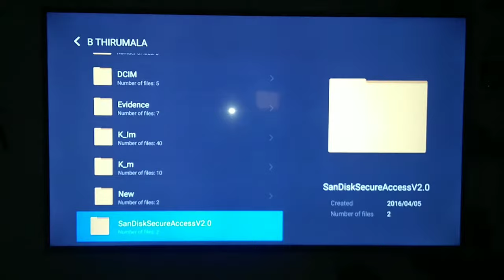how to Mi tv USB Pendrive connect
mi tv to USB Pendrive connect

USB Pendrive connect Mi tv

mi tv USB Pendrive connect

how to pendrive transcend mi tv

how to mi tv USB Pendrive Microsoft

how to connect mi tv USB Pendrive connect

how to mi tv USB

how to mi tv movie USB Pendrive connect

how to mi tv USB Pendrive song

how to mi tv songs to USB Pendrive

how to mi tv files to USB Pendrive

how to mi tv screen mirroring USB Pendrive

how to usb modem driver mi tv

mi tv USB Pendrive song

mi tv movie USB Pendrive

mi tv USB Pendrive Microsoft

mi tv USB Pendrive file

mi tv USB Pendrive new no

mi tv USB Pendrive use kaise

mi tv USB Pendrive Mumbai

mi tv USB Pendrive delivery

mi tv USB Pendrive connect swamy

mi tv USB Pendrive hero

Mi tv USB Pendrive lock down

mi tv USB Pendrive pro

mi tv USB Pendrive mobile

mi tv USB Pendrive rock

Mi tv USB Pendrive cola

Mi tv USB Pendrive Hollywood

Mi tv USB Pendrive connect Bahubali

Mi tv USB Pendrive jafa

mi tv USB Pendrive village

Mi tv USB Pendrive food

mi TV USB Pendrive PUBG

Mi tv USB Pendrive PUBG Live

Mi tv USB Pendrive Mahesh Kumar

Mi tv USB Pendrive ravi

Mi tv USB Pendrive Kumar

Mi tv USB Pendrive Xiaomi tv

Mi tv USB Pendrive Rahul

Mi tv USB Pendrive connect suresh

Mi tv USB Pendrive connect Sameer

Mi tv USB Pendrive ketan

Mi tv USB Pendrive love you

Mi tv USB Pendrive connect sad

Mi tv USB Pendrive connect networks

Mi tv USB Pendrive connect kavya

Mi tv USB Pendrive 7arts

Mi tv USB Pendrive connect 7arts

7arts Mi tv USB Pendrive connect

Mi tv USB Pendrive connect Ludo king

Mi tv USB Pendrive connect games